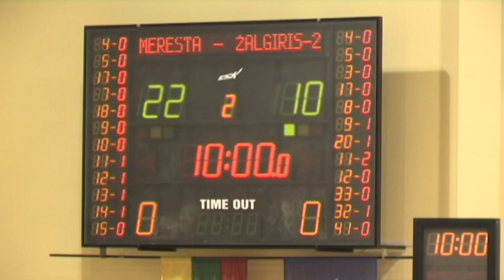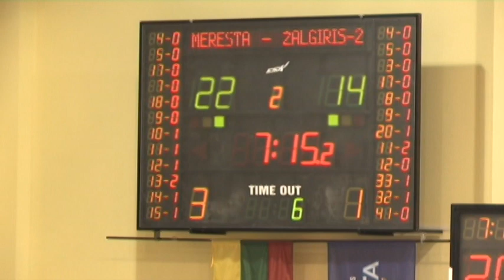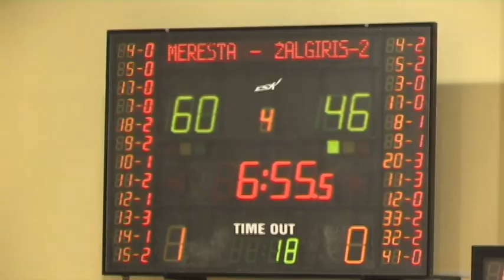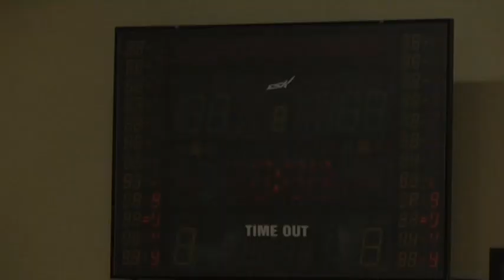NKL. „Meresta" - Kauno „Žalgiris-2" 2012.10.19